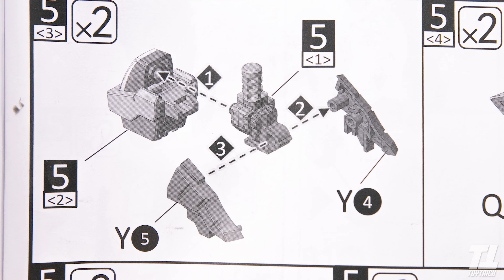รีวิวกันดั้มจีน Star Destroyer (Amazing Exia) ค่าย IRON TOYS โครงเหล็กคุ้มๆ Review By Toytrick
กล่องนี้เป็นตัวงานเดโมที่ทางเพจ Pudam ส่งมาให้ทางช่องรีวิวนะครับ ใครดูแล้วสนใจลองไปสอบถามทางเพจ ดูครับ
สำหรับกลุ่มซื้อขาย ลองเข้าไปที่ ซื้อขาย THREEZERO / THREEA / Metal build ทุกประเภท